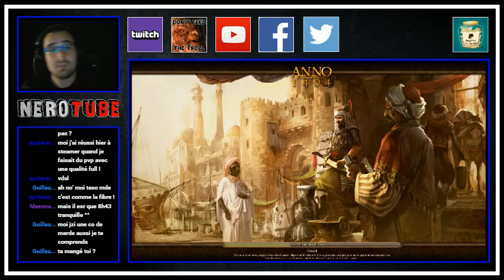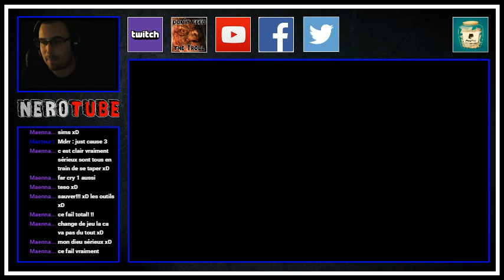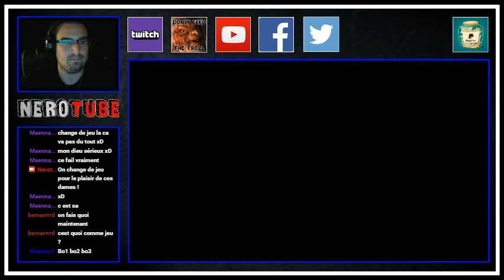[Nero part en LIVE] BIG FAIL Anno 1404 ! [Replay 09/04/2016]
[Nero part en LIVE] BIG FAIL Anno 1404 ! (09/04/2016)